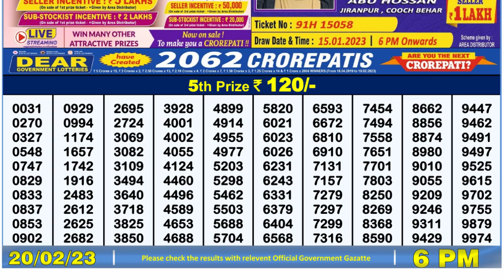🔴Dear Lottery Sambad Live 6pm today 20.02.23 Nagaland State Lottery Result